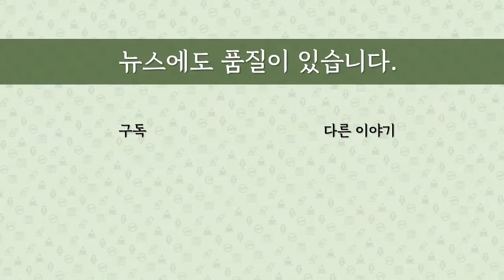[최병묵의 팩트] 이재명의 사면초가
윤석열 후보가 지지율 널뛰기를 하던 연말연시 이재명 후보의 지지율은 어땠을까요. 갤럽의 최근 7개 여론조사를 들여다봤습니다. 이 후보를 둘러싼 4대 악재를 짚어봅니다. 그는 탈출할 수 있을까요